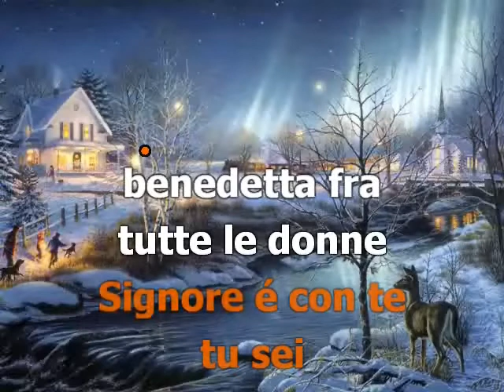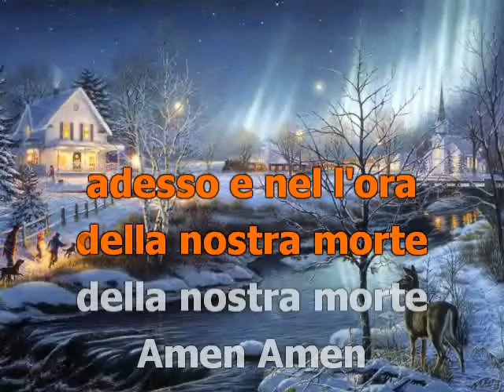Ave Maria (Marzi)-mezzo-soprano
Version karaoké pour chorale : 3voix femme + 1 voix homme.
Pupitre : mezzo-soprano.